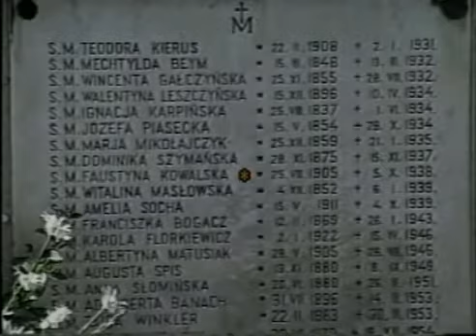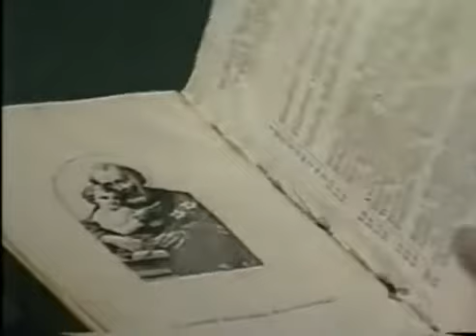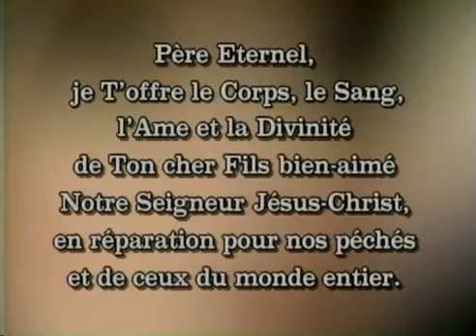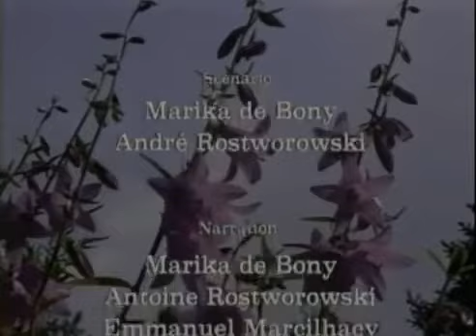SAINTE FAUSTINE SA VIE ET JESUS MISERICORDIEUX